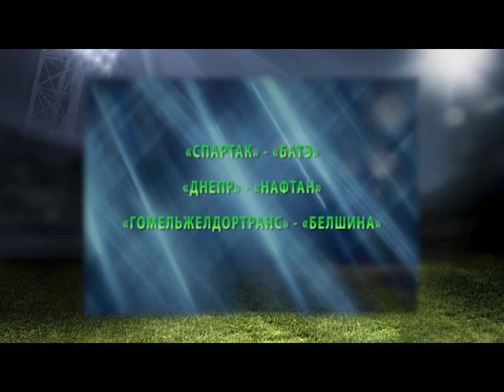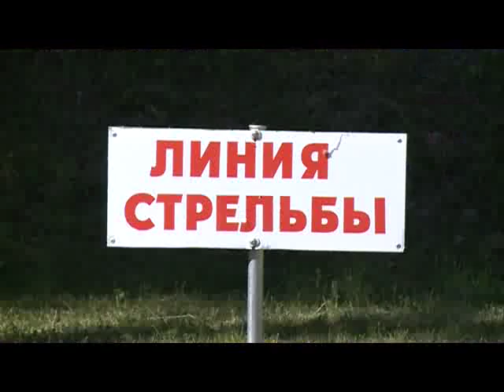СПОР-М 11 06 2015